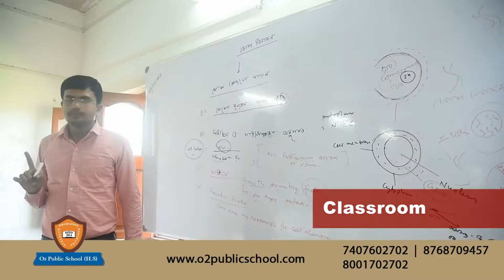ভোররাতে আগুনে ভস্মীভূত বিয়ে বাড়ি,পুড়ে ছাই আসবাবপত্র সহ লক্ষাধিক টাকা II